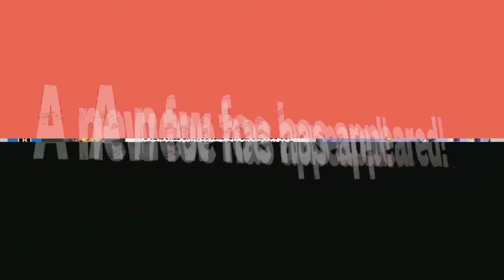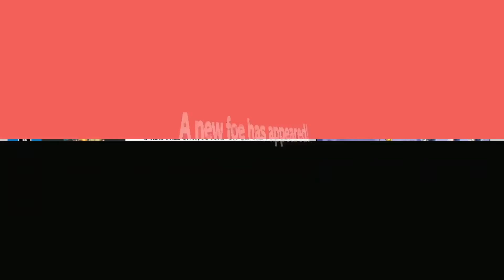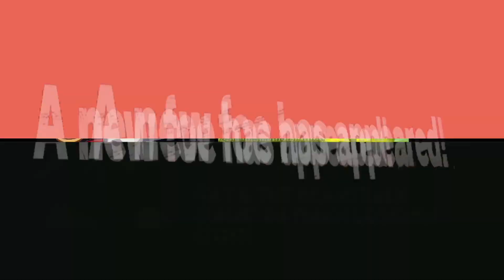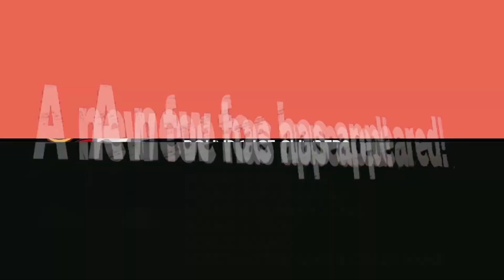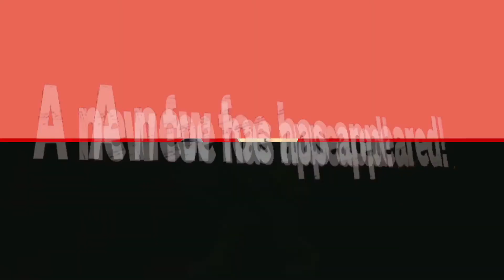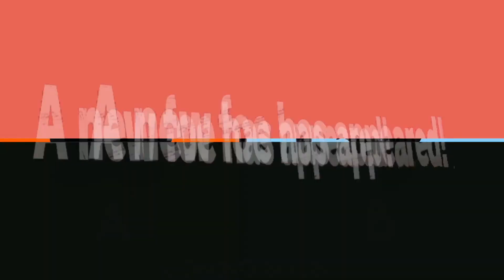A New Foe Has Appeared #29 | Rayman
In This Episode of A New Foe Has appeared we talk about Rayman From The Rayman Series

[TIMESTAMPS]
0:00 Intro
3:24 Moveset
8:10 Alts
9:37 Stage
9:46 Music
10:10 Classic Mode
10:35 Spirits
11:24 Outro

About Me:
Hey There Youtube Lovers, My Name Is BB8, I'm a 17 year old Youtuber From the UK, I Do Gaming Videos Such As Super Smash Bros, Pokemon, & More. I Started Doing Youtube at The Age of 11 & i am still doing Youtube to this Date.

Switch Friend Code: 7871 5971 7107
Xbox Gamertag: DVAMEKA04